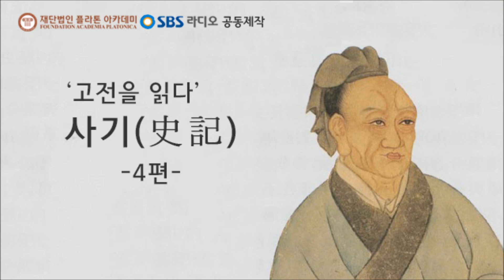오디오북 '고전을 읽다' - 사기 - 4편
이 프로그램은 인문학 확산을 위해 플라톤 아카데미와 SBS 라디오가 공동 제작하였습니다.